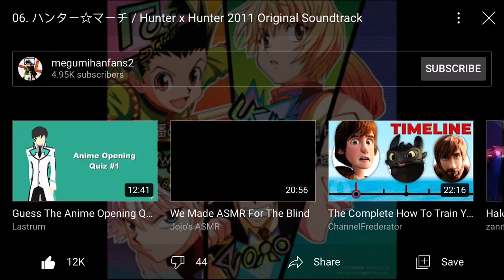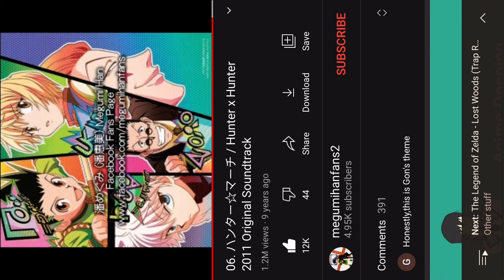Hunter x Hunter: Hunter’s March 7 minutes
I got this from the Hunter x Hunter ost